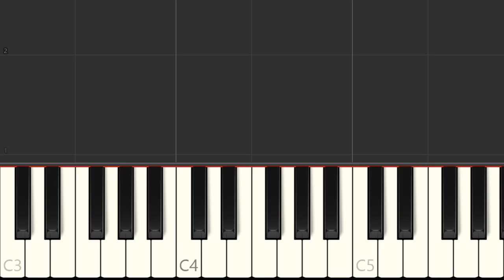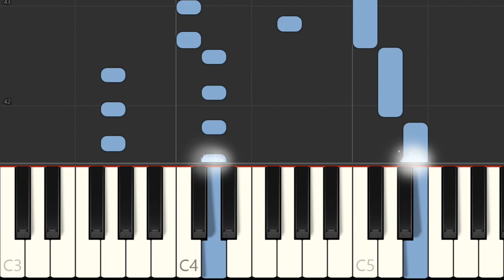Herbstblätter - Jens Rupp piano tutorial (Synthesia)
Aus dem Notenbuch: "Meine schönsten Klavierträume" von Jens Rupp